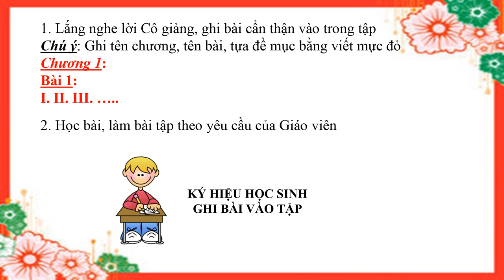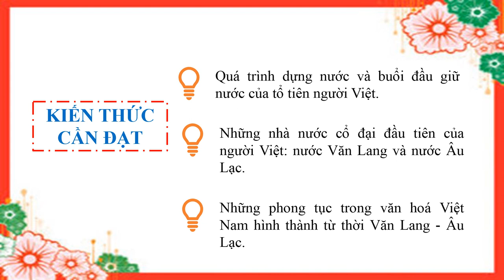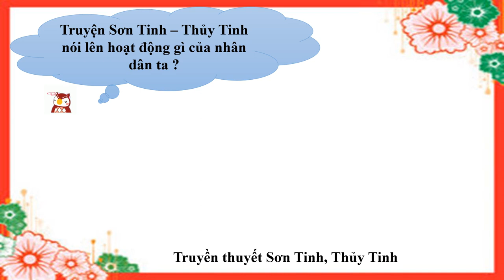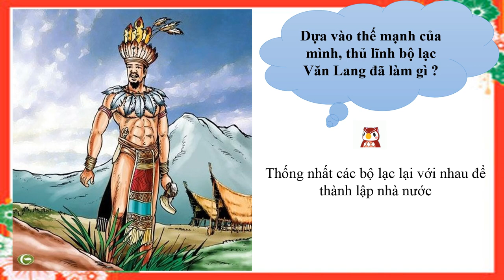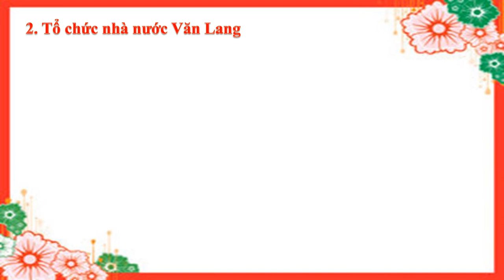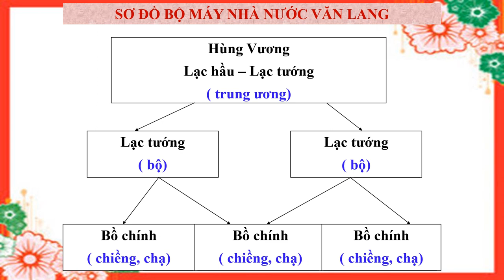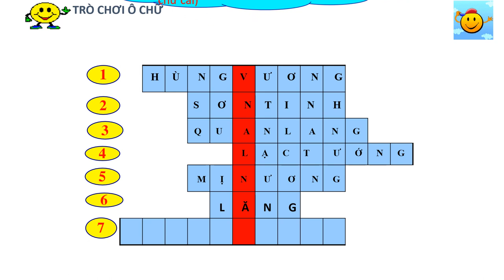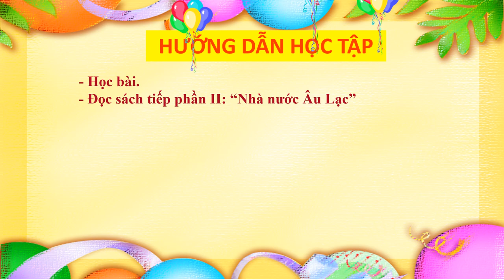LỊCH SỬ-ĐỊA LÝ 6 (Tuần 14 / HK1) - Phần LỊCH SỬ - Bài 14: NƯỚC VĂN LANG, ÂU LẠC